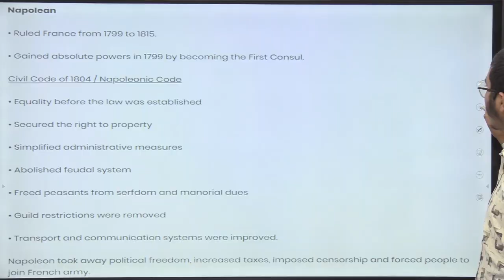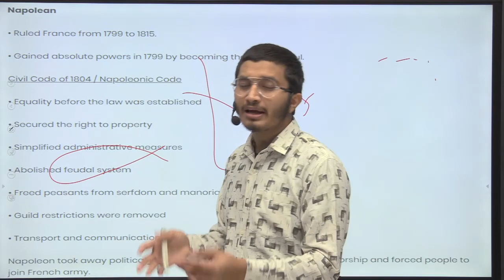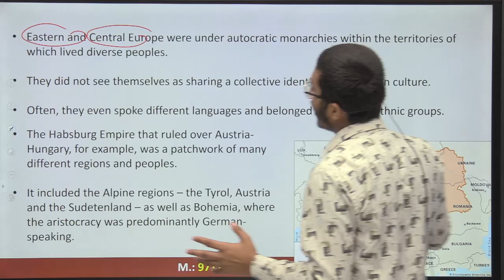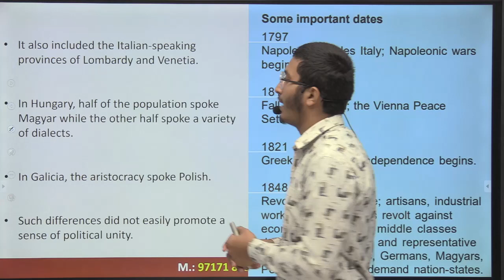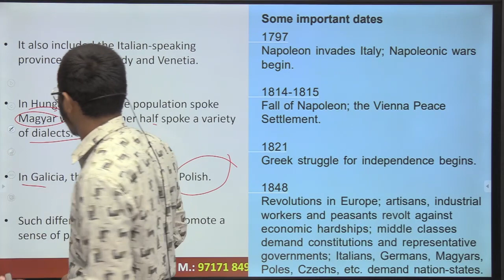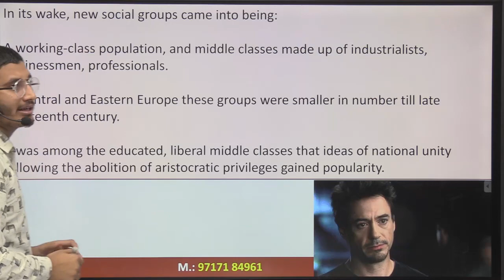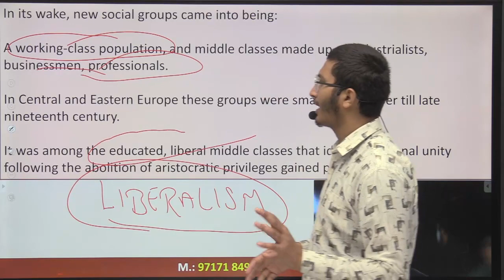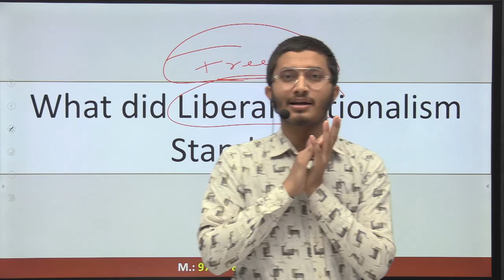Nationalism in Europe (Part 2) {Class X}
Hello students I am Vishwas Rana is here to provide you a full detailed lecture on the chapter Nationalism In Europe and this is part 2
if you like this video, then share it with your classmates

Vishwas Rana: 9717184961 (WhatsApp number)